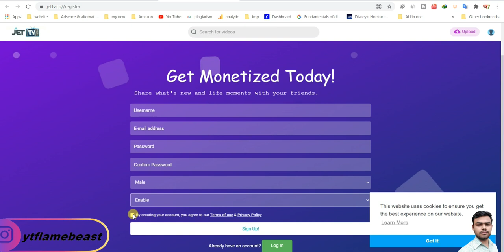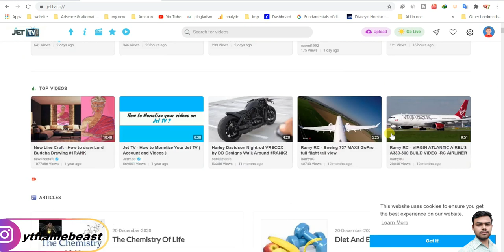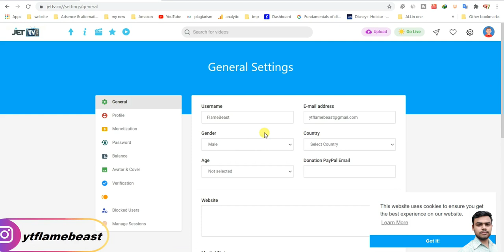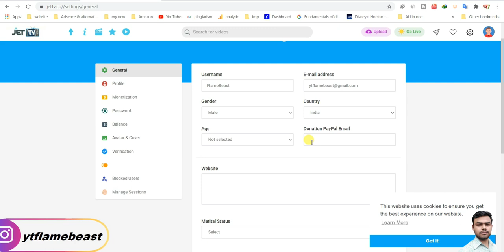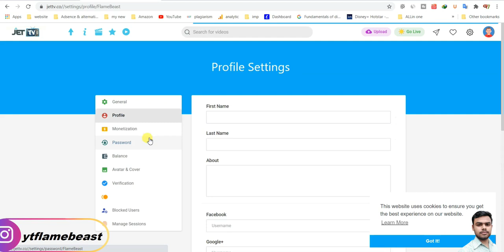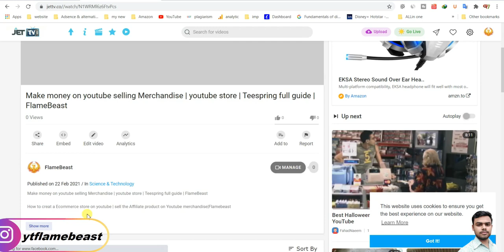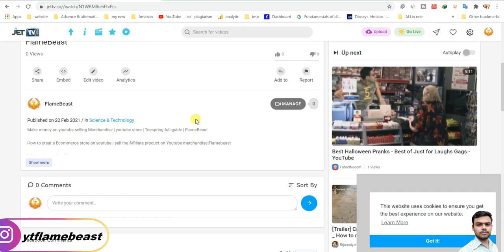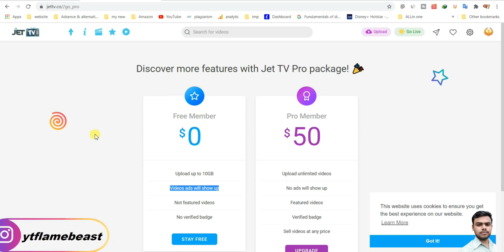earn money uploading videos instant monetize | huge earning| 20 dollar on 1000 view | FlameBeast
earn money uploading videos on JetTV |youtube | facebook | 20 dollar on 1000 view | FlameBeast

Ea video ke ander me app ko jetTv ke andar kese account creat karnaa ho kese video upload karnaa ho kese monetization ON karnaa ho sari ki sari information di he
ager kuchh information chaiea ta app mujhee comment karsakte ho

and also join our paid membership for get the premium support also.